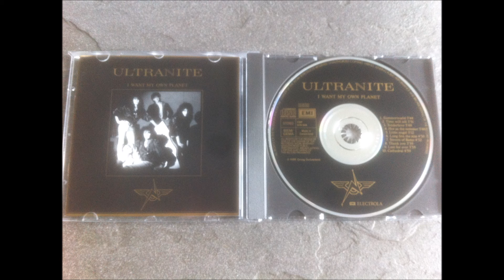Ultranite - I want my own Planet (1989) - Track 2: Time will tell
Copyright: EMI/ELECTROLA and ULTRANITE (Switzerland)